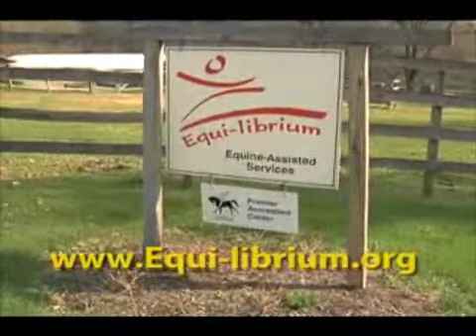PA HarnessWeek Episode #82 (August 7, 2010) PT1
Exciting stuff this week. We head out west for the 2010 Delvin Miller Adios at The Meadows and Brian Sears' victory with Delmarvalous. Heather and Steve recap exciting wins from Mike Simons with Bad Boy Paparazzi, Andy Miller with Lisagain and Andrew McCarthy's record-smashing win with Farifant at Pocono, beating the old mark for aged trotters by a full second. As always, the Coach is here with his picks. Jennifer Sherlock interviews Jim Beviglia, Pocono's longtime track announcer. Steve takes us back to the 1991 International at Yonkers in this week's Blast from the Past. And Heather -- as is she wasn't excited enough about the Hambletonian -- recaps the elims.